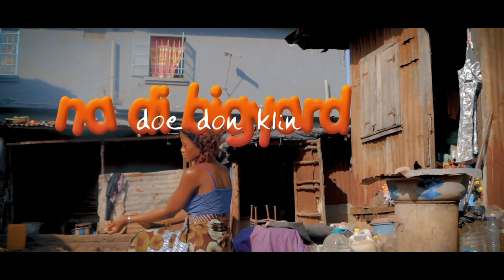🔥 Baby Bernard - BIG YARD 🎥 ft Kassim D Wizard | Sierra Leone Music 2021 🇸🇱 | Music Sparks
Kassim D Wizard teams up with his talented brother Baby Bernard to form a perfect krio rap partnership.

After the successful, multiplatform release of their two hottest single, Wetin Yu Say & Big Yard, Kay Squad Music duo Kassim D Wizard & Baby Bernard has gone ahead to release the official visual of the song "BIG YARD".

The talented duo has being known for displaying typical country afro rap music blend with comedy and creativity. Their latest visual "Big Yard" is a dynamite to the ears and a glimpse to the eyes!

Big respect to Mbs Behind The Camera for such innovative cinematography

👤Kassim D Wezard Profile Below

This channel aims to promote Sierra Leone Music, Sierra Leone Artists & Culture 🇸🇱🎵🌎. Follow us on:

Copyright information:
MUSIC SPARKS 🔥 does NOT own this song NOR  the image(s) featured in this video.
Kassim De Wezard
Real Name: Ibrahim Sesay.
Stage Name: Kassim D Wizard.
Nationality: Sierra Leone🇸🇱.
Genre: Afro-pop.
Label: KAY SQUAD MUSIC (KSM).
🔥Brief Biography.
Kassim was born on the 14th January in the capital Freetown, he is one among two sons from his family. He started school at the Pentecostal Primary School after he sat to the NPSE he later forward to Albert Academy Secondary School and then he completes his secondary education. He is awaiting admission to the university. He started music in his primary school days by participating in school rap competitions. Growing up as a teen he did his first song with Baby Bernard and the song title is "Dreg Olday". The concept of the song talks about how to hustle and make money. Later after that song he then joined his first record label name "Chuck Nation" and henceforth he started working on more songs. He has collaborated with different acts like Baby Bernard, Lewinski Paper Boii, Gaza Boi Wingz, Liptea, FOC and many more presently he is signed to KSM.
©Powered By HD Production & Music Sparks🔥.